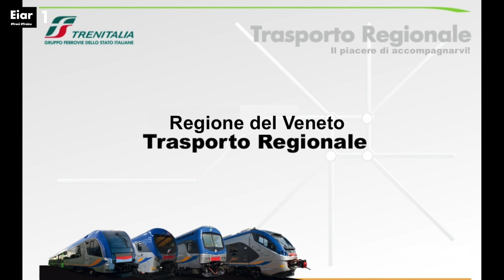TRENITALIA RV3976 "ROCK"ETR 521.060 BOLOGNA 12:12-VENEZIA 14:20 IN TRANSITO AD ABANO 01.05.2021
Regionale Veloce  3976 ETR 521.060 ROCK
12:12 Bologna Centrale - 14:20 Venezia S. Lucia

Servizio di 2ª classe prenotabile
Treno con carrozze attrezzate per il trasporto di passeggeri su sedia a rotelle. Per le localita' abilitate al servizio consultare l'elenco riportato sul sito
Il servizio di trasporto biciclette è soggetto a limitazione. Per i dettagli consulta le Condizioni generali di Trasporto. Treno con servizio di trasporto biciclette al seguito del viaggiatore.

Arrivo  Partenza Stazione
                 12:12 Bologna Centrale
12:28  12:29 S. Pietro In Casale
12:42  12:44 Ferrara
13:01  13:03 Rovigo
13:22  13:28 Monselice
13:34  13:35 Terme Euganee-Abano-Montegrotto
13:51  13:53 Padova
14:07  14:10 Venezia Mestre
14:20           Venezia S. Lucia